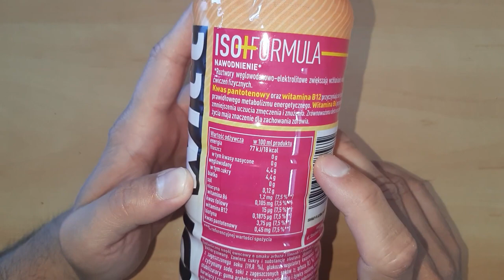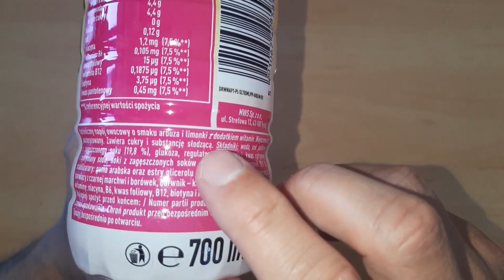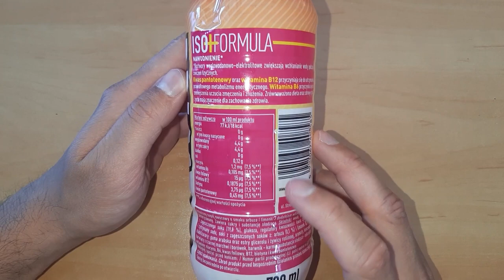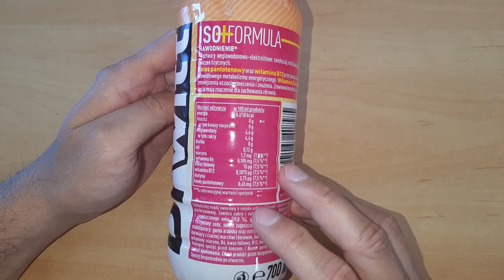DrWitt napój izotoniczny o smaku arbuza i limonki 700 ml - opinie, skład, wartość odżywcza, cena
Zastanawiasz się czy warto kupić napój izotoniczny DrWitt o smaku arbuza i limonki z dodatkiem witamin? W nagraniu przedstawię Wam swoją opinię o napoju DrWitt. Dowiesz się więcej na temat składu i wartości odżywczej tego produktu. Opowiem też o cenie napoju izotonicznego DrWitt. Będzie też trochę o smaku i pojemności. Powiem też o zastosowaniu tego napoju i swoich doświadczeniach związanych konkretnie z tym produktem. Będzie też trochę o innych smakach napoju DrWitt. Jeżeli, zatem jesteś ciekaw tego wszystkiego to obejrzyj to nagranie do samego końca,